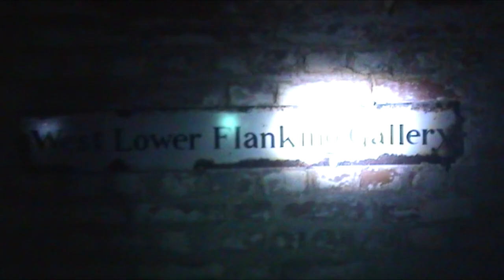VIDEO VAULT 36 | Fort Widley (2012)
From the Video Vaults and Re-mastered and Up-scaled to 1080p – Using Archive Footage from 2012, the SPIRAL PARANORMAL Team (Mandy, Kerry, Al and myself) travel down to Portsmouth along with ENCOUNTERS WITH SPIRIT to explore one of 'Palmerston's Follys' on Portsdown Hill and the dark tunnels of Fort Widley. As well as a Paranormal Investigation, we explore the intriguing history of this 19th Century Fort.

MY OTHER YOUTUBE CHANNELS:
AMAZON PRIME VIDEO:
‘Spiral Paranormal’ on Amazon Prime Video:
EQUIPMENT:
Camera: Canon E0S M50